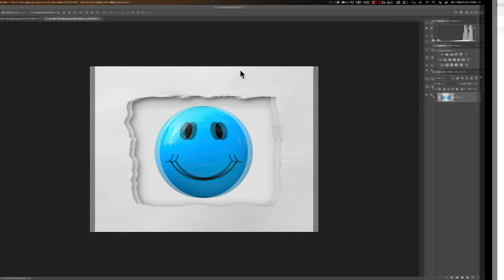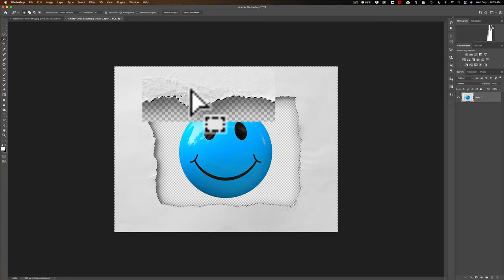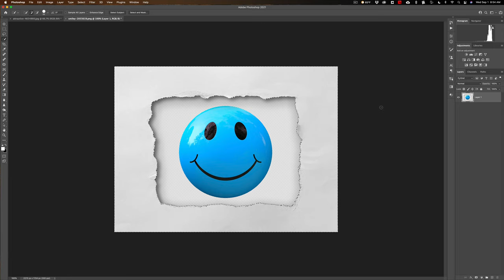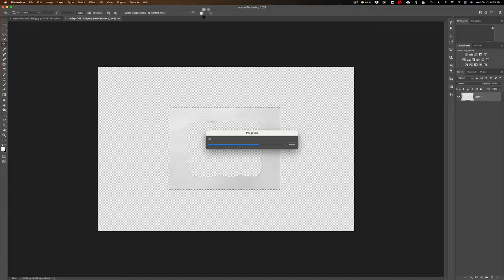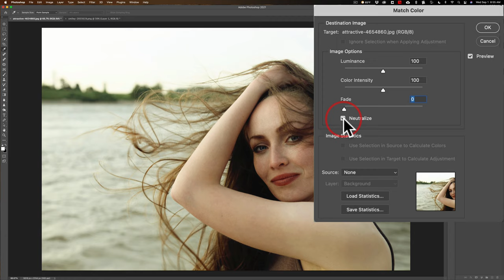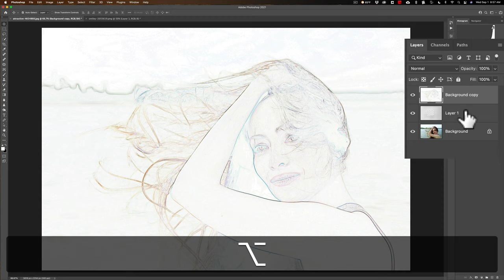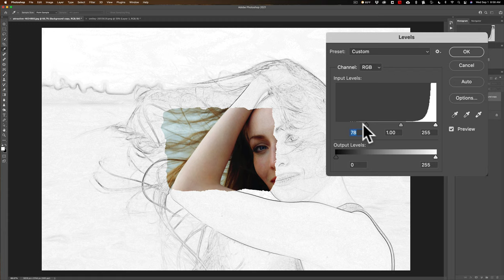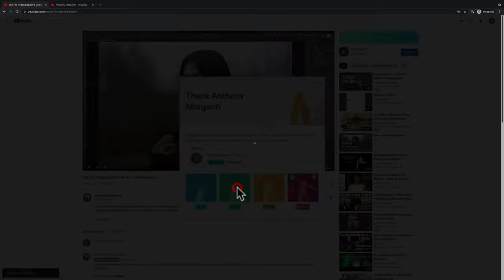Super Easy Ripped Paper Photo Effect in Photoshop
I was thumbing through an older issue of Practical Photoshop Magazine (April 2018) and stumbled across this effect that I thought would be fun to share. With this Photoshop effect, you can make it look like you have a pencil drawing on ripped paper showing the real scene through the tear.

Check out my ALL NEW, iso adaptive, Lightroom Presets -- a HUGE pack of over 500 presets:

To save 10% on your purchase of CleanMyMac X:

1.
4. The prices will be reduced, and you’ll be able to select the license and proceed with the payment